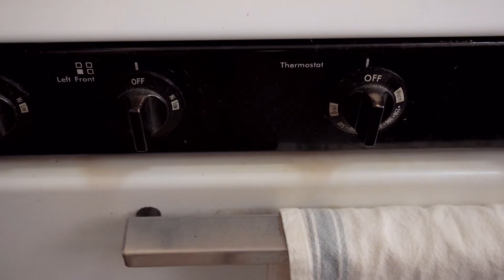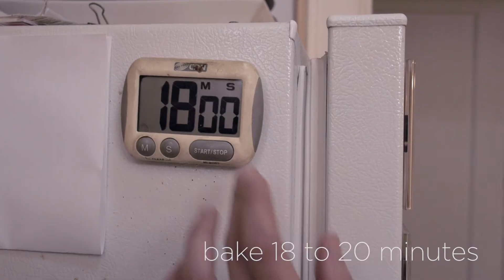Balls Out!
Meatballs
• 1 large onion, peeled and chopped
• 2 cloves garlic, peeled and stem end removed
• olive oil
• 1 lb ground beef
• 1 lb ground pork
• 2 cups dried breadcrumbs
• ½ cup grated Romano cheese
• ½ cup chopped flat-leaf parsley
• 1 tsp dried basil
• 1 tsp dried oregano
• 1 tsp dried rosemary, crushed
• 2 tsp salt
• black pepper to taste
• 3 large eggs
• ¾ cup milk

Marinara
• 2 medium red onions, chopped
• 6 to 8 cloves garlic (or to taste), stem end removed
• olive oil
• salt to taste
• crushed red pepper to taste
• 2 (28-oz) cans crushed tomatoes (I like San Marzano, but any brand will work)
• dried basil to taste
• dried oregano to taste
• dried rosemary, crushed, to taste
• black pepper